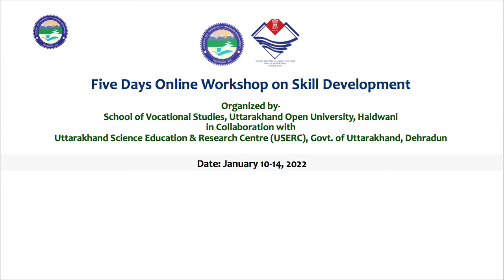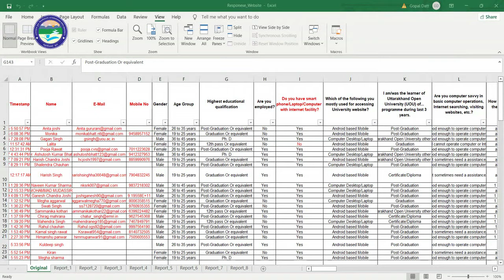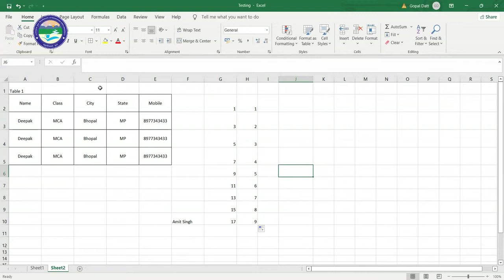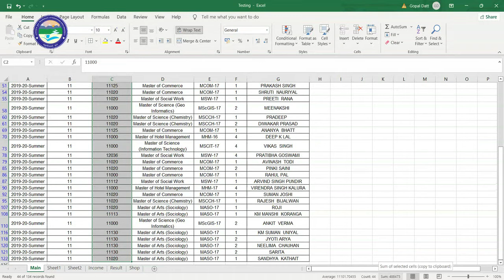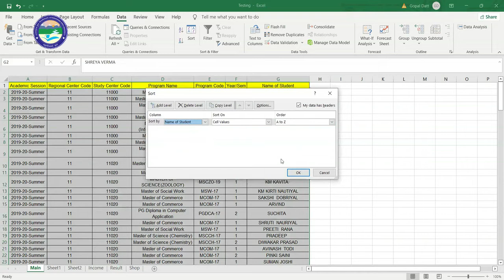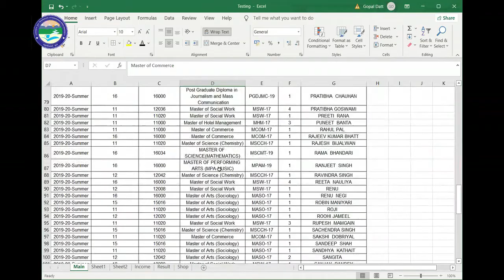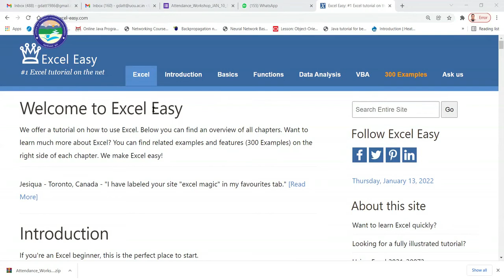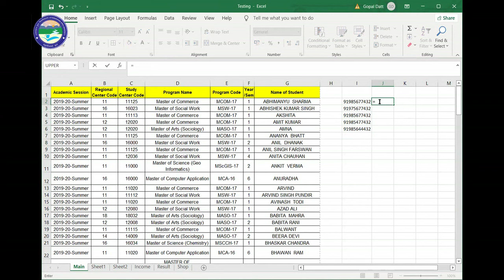MS EXCEL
BY: Dr.  GOPAL DUTT